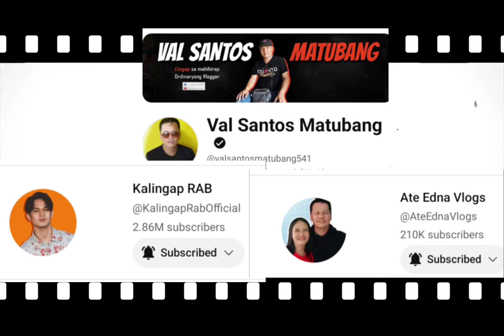🟡HALA‼️CARLA TUKOY NA ANG KINATATAKUTAN! GRABE❗NAKAKAGULAT?/VAL SANTOS MATUBANG